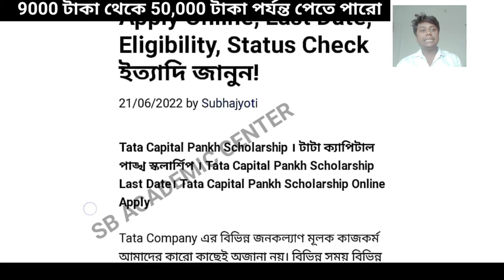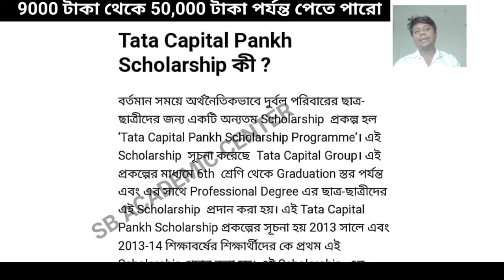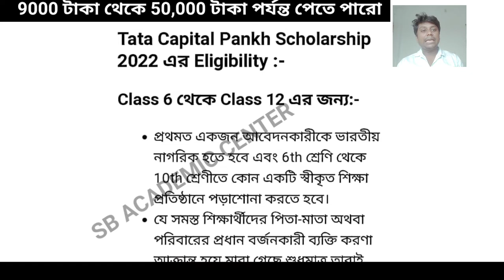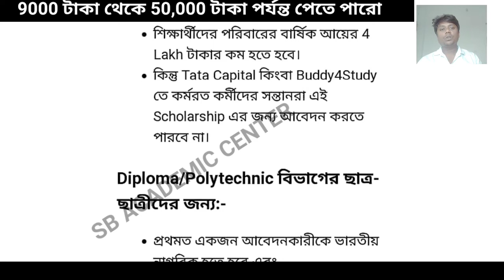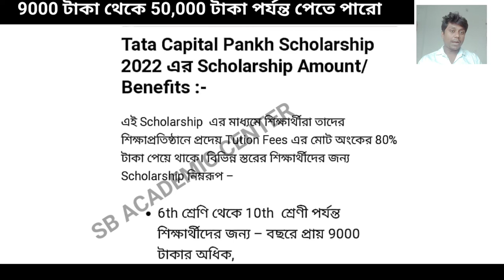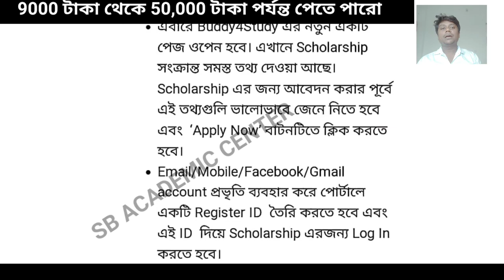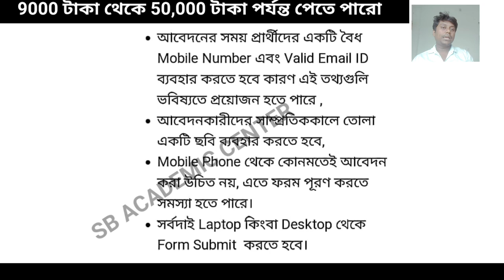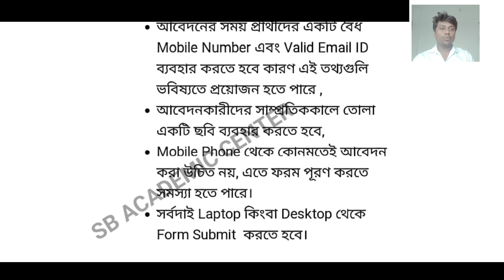মাধ্যমিক ও উচ্চ মাধ্যমিক গ্রাজুয়েশন পাস ছাত্র-ছাত্রীদের টাটা স্কলারশিপ 2022/ আবেদনের শেষ তারিখ কত?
মাধ্যমিক ও উচ্চ মাধ্যমিক পাস ছাত্র-ছাত্রীদের টাটা স্কলারশিপ 2022/ আবেদনের শেষ তারিখ কত?

উচ্চ মাধ্যমিক মাধ্যমিক ও উচ্চ মাধ্যমিক পাস ছাত্র-ছাত্রীদের টাটা স্কলারশিপ 2022/ আবেদনের শেষ তারিখ

উচ্চ মাধ্যমিক সমস্ত সাবজেক্ট এর সাজেশন 2023

  STUDY WITH KESAB. Links

Tata Capital Pankh Scholarship 2022

টাটা ক্যাপিটাল পাঙ্খ স্কলার্শিপ 2022

Apply Online, Last Date,

tata scholarship
madhyamik scholarship
hs scholarship
 school scholarship
 collage scholarship